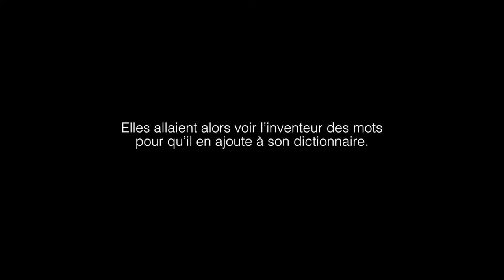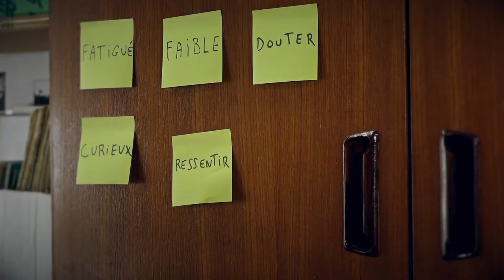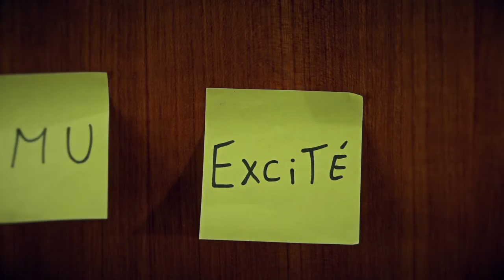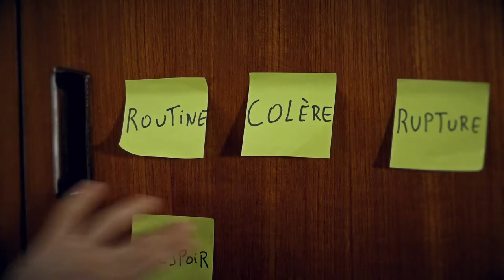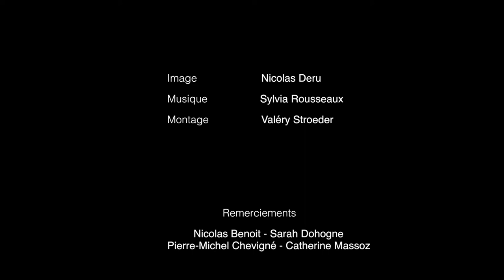Indéfinissable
A une époque ou il manquait des mots, certaines personnes peinaient à s'exprimer. Elles allaient alors voir l'inventeur des mots pour qu'il en ajoute à son dictionnaire.

(2018 - prix du public au festival du film sauvage de Liège)